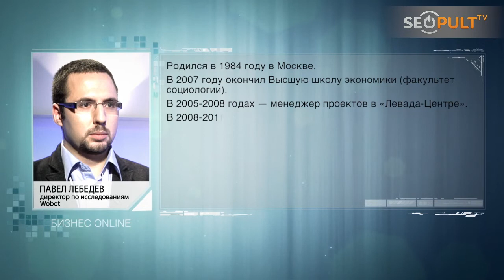Анализ соцсетей: евангелисты, виртуалы и прочие боты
Гость программы: Лебедев Павел - директор по исследованиям Wobot

Из передачи вы узнаете:
—  в чем, с точки зрения аналитика, заключаются характерные особенности разных социальных площадок, таких как Facebook, «ВКонтакте», Twitter, Google+, и других;
— будет ли когда-нибудь решена проблема автоматического определения тональности графических материалов (демотиваторов, карикатур и т. д.);
— в какой пропорции должны находиться отзывы в информационном поле вокруг бренда, чтобы можно было говорить о том, что фон нейтральный;